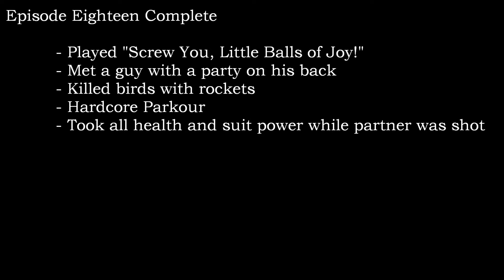Carbon & Ex play Half Life 2 - - Episode 18